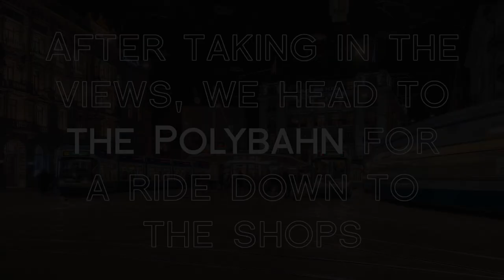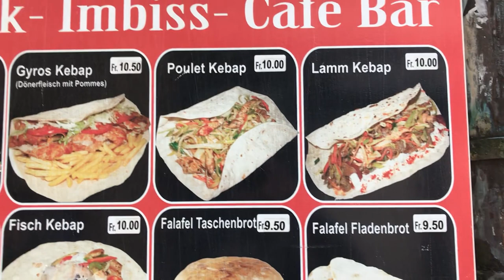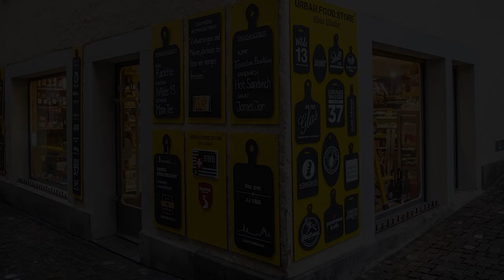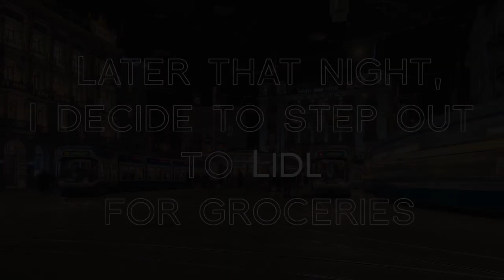EUROPE BY EURAIL | Day 14 | Zurich, Switzerland | Chas Challer: Urban Food Store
Fully charged from a great rest, Sanaz and Randy check-out the sites in Zurich while exploring some of the shops.

MUSIC
LiQWYD - Jazzy